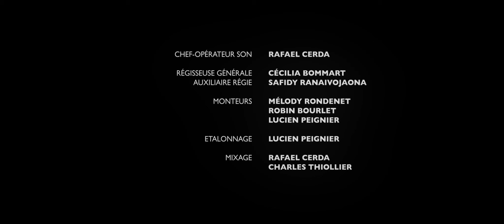Calisto | 48HFP Rennes 2023 | Prix du 2nd Meilleur Film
Ce film a été réalisé dans le cadre du 48HFP Rennes 2023

📍Synopsis
Mathilde est interviewée par une équipe de télévision venue du futur pour un documentaire sur l’histoire de l’humanité. Les journalistes vont tenter de comprendre la vie de Mathilde en 1998, mais vont devoir se confronter à des différences culturelles majeures…

🏆 Prix et séléctions.
- Prix du 2nd meilleur film
- Prix de la meilleure image
- Prix de la meilleure actrice pour Marie-Aude BARREZ

📍Contraintes imposées
Genre : Science Fiction
Objet : Une aiguille
Personnage : Mathilde Klein / Membre d'un club de Jeu De Rôle
Phrase de dialogue : "Ne nous emballons pas"

📍Crédits
Une production de Obelus Production
Produit par Damien PICARD
Assistante de production Chloé DIMET
Un film de Robin BOURLET
Ecrit par Robin BOURLET, Maé ROUDET--RUBENS, Melvinn BAL & Jérémie BARÉ
Avec la participation de MOONLINE PRODUCTION
Musiques Originales Charles THIOLLIER
Avec Marie-Aude BARREZ, Kylian DCD & Oraa QUINN
1ere assistante réalisateur Emmanuelle MAZZONI
Directeur de la photographie Lucien PEIGNIER
Premier assistant opérateur Mario BRUNO
Deuxième assistante opérateur Maé ROUDET--RUBENS
Cheffe électricienne Stellar BOURGEOIS
Électricienne Nathanaël GOUNON
Machiniste Melvinn BAL
Chef-opérateur son Rafael CERDA
Régisseuse générale Cécilia BOMMART
Auxiliaire Régie Safidy RANAIVOJAONA
Monteurs Mélody RONDENET
Assistante monteur Robin BOURLET
Renfort monteur Lucien PEIGNIER
Etalonnage Lucien PEIGNIER
Mixage Rafael CERDA & Charles THIOLLIER
Fournisseur lumière & machinerie Studio Bel-Air
Fournisseur caméra Moonline Production